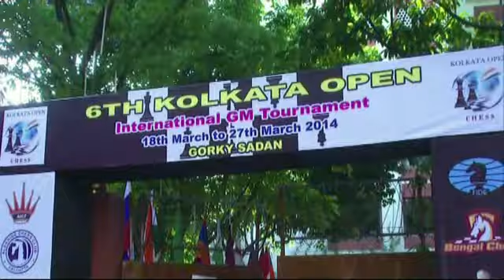Kolkatta GM Int Round 6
GM Vidit Santosh Gujrathy played an excellent game to beat Bangla Desh GM Abdulla Al Rakib to Join Tournament Leader  Abhijit Kunte who   drew with Phillipines GM Oliver Barbosa. With Five points each Abhijit  and  Vidit   are Jointly leading the championship after 6 rounds. Russian GM Konstantin Landa defeated  Debashis Das while Levan Pansulaia drew with Ziaur Rahman.